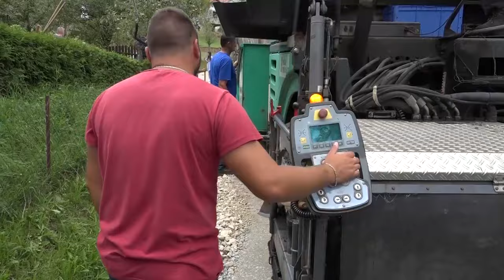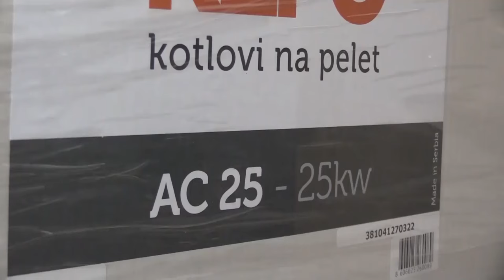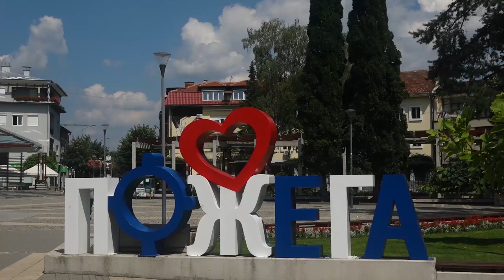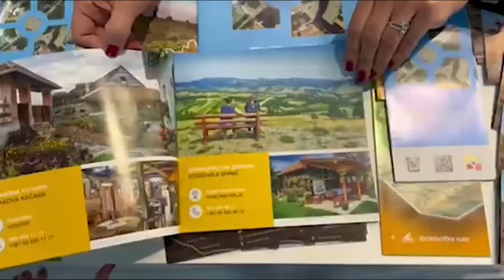Svecana akademija povodom Dana opštine Požega 07.04.2024. - ceo snimak